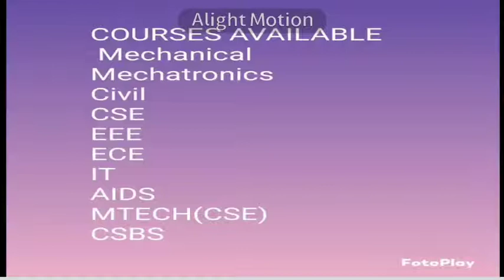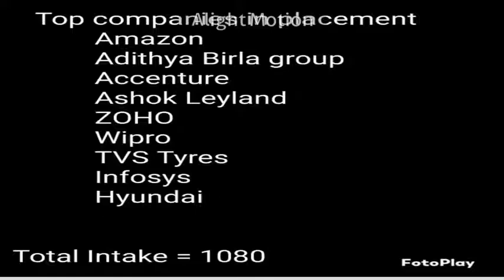SKCET | Sri Krishna College of Engineering and Technology in tamil | Courses and Infrastructure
SKCET Top Most College in Tamil Nadu with an Top Best in class Infrastructure .